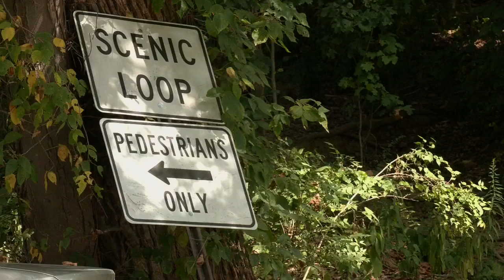Cherokee Park bridge on Scenic Loop reopens after year-long construction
Bridge #2 is a bridge in the historic park that carries the Scenic Loop over Beargrass Creek, just south of the base of Cochran Hill Road near Baringer Hill Path and the park's frisbee field.